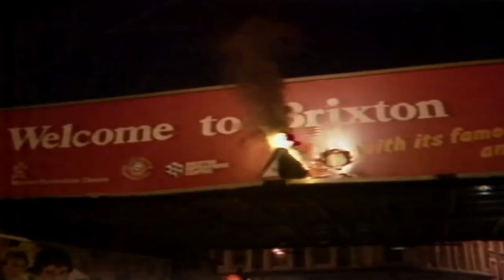CRYSTAL GEOMETRY - HAMMER ON THE FLAG [X-IMG04]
The lost video for Crystal Geometry's brutal track off the Self-Aware II [X-IMG04] compilation from 2017 is back online.